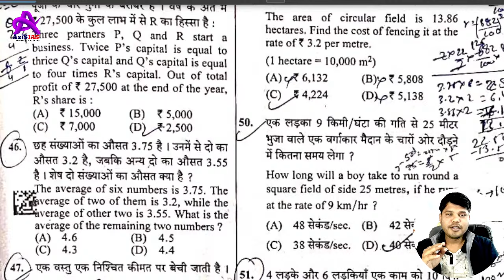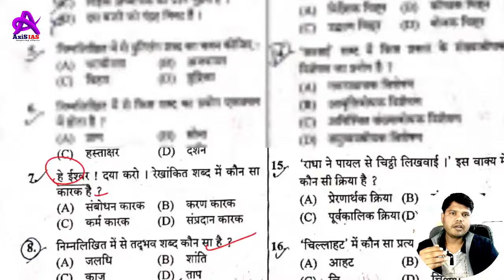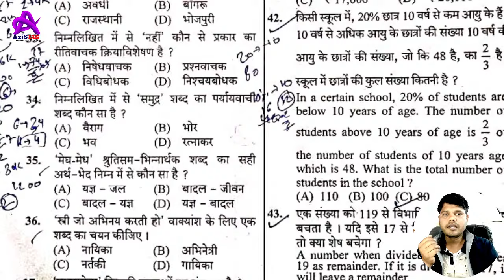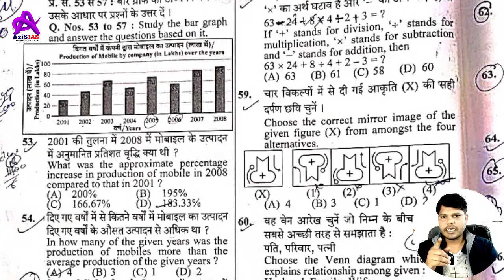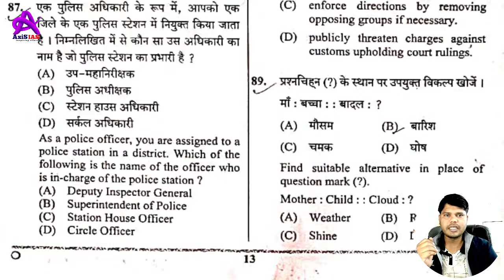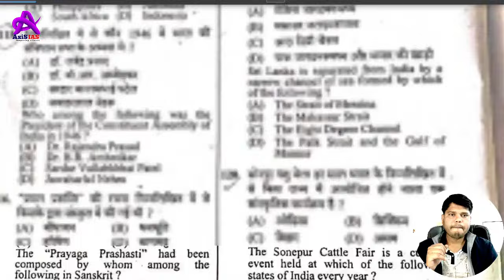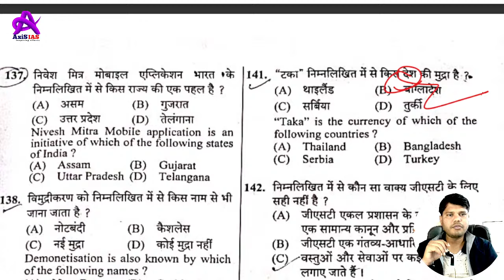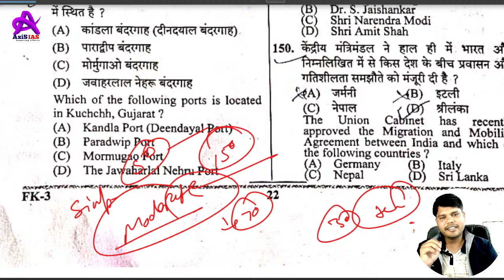UP Police Constable Exam 2024 Paper Analysis | UP Police Constable Answer Key Shift 1 | Axis IAS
Instagram as👉🏼 @sandeepk.axis_ias.